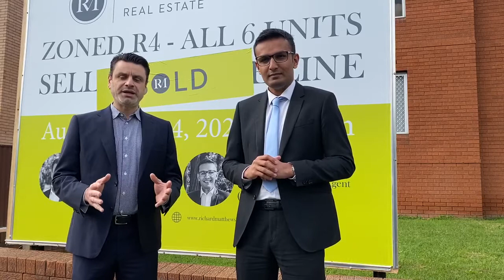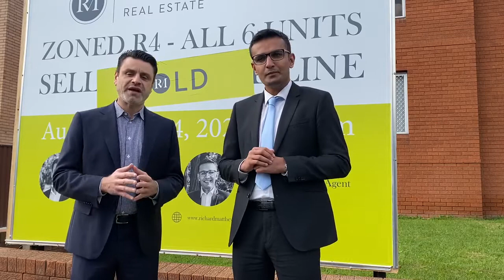1-6/31 Gibbons Street, Auburn SOLD for $3,310,000 with Richard Baini & Vivek Tailor from RMRE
1-6/31 Gibbons Street, Auburn SOLD for $3,310,000 with Richard Baini 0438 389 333 & Vivek Tailor 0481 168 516 from Richard Matthews Real Estate 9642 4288

What a huge result for the area. 1-6/31 Gibbons Street, Auburn Sold Under The Hammer On Saturday! Such a great investment for one of our valued clients.
With 6 HOT registered bidders who have missed out AND OVER 100 BUYER ENQUIRIES POST AUCTION, if you have a similar block to sell in one line, or have multiple owners ready to sell in the one block, WE HAVE THE BUYERS FOR YOU.
Call Richard Baini 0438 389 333 or Vivek Tailor 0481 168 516 today.